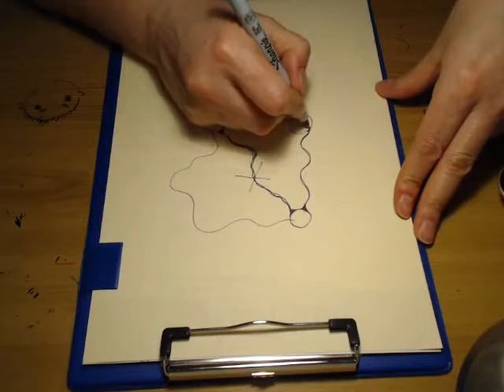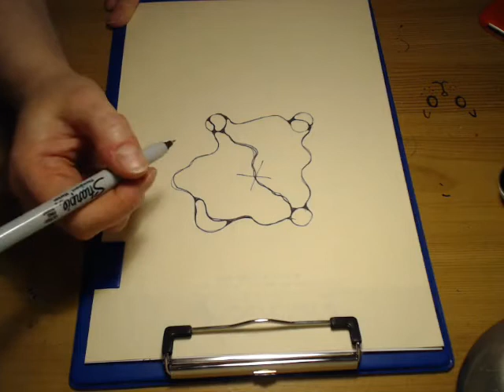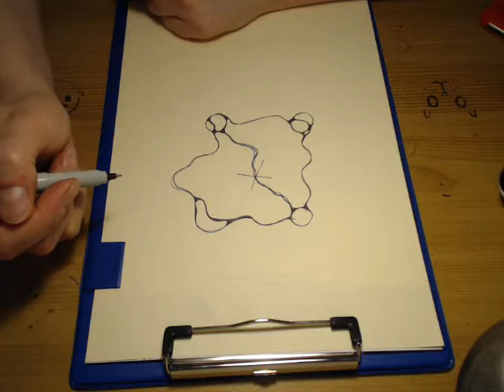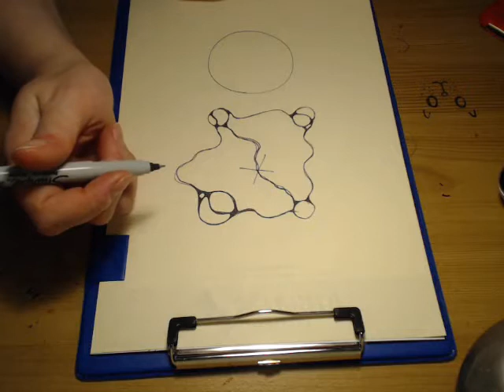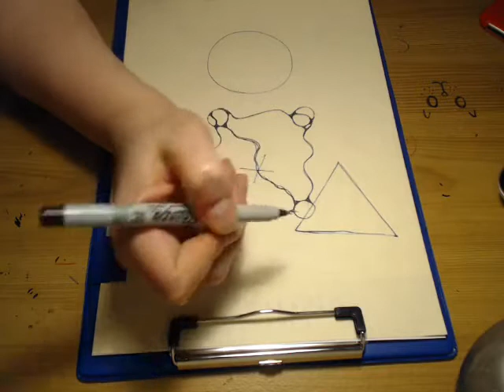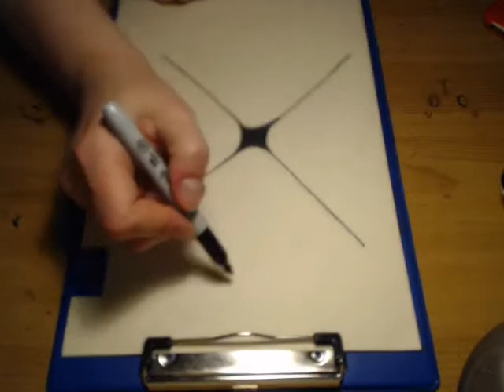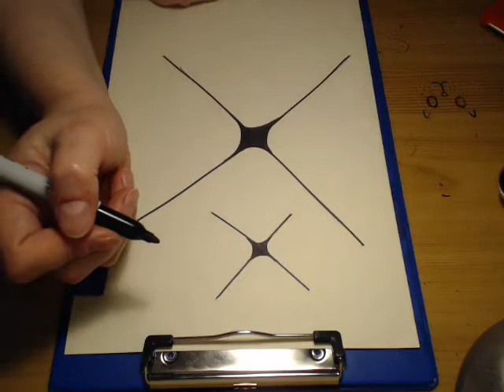3 Simple Steps to calm and balance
How to calm and balance in 10-15 minutes
Neurographic is a perfect tool for anyone who is interested in personal and/or professional growth.
Based on neuroscience findings, this special drawing technique helps to link our consciousness with sub-consciousness by activating connections between our brain cells – neurons – thus offering the key to infinite source of energy available through our brains.

Neurographic will get you out of your comfort zone and push you beyond your 'limitations' to break chains and set you free from the old programs that have held you hostage.
Learn Neurographic with Olga Nurzhanova - is a unique opportunity for you to retreat from your routine life with all of the familiar stimuli and create a new reality.